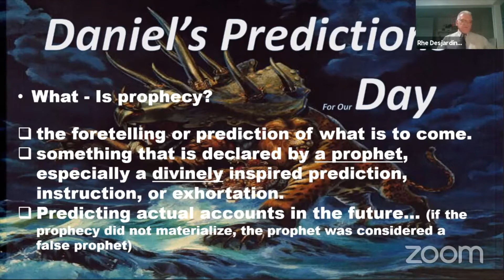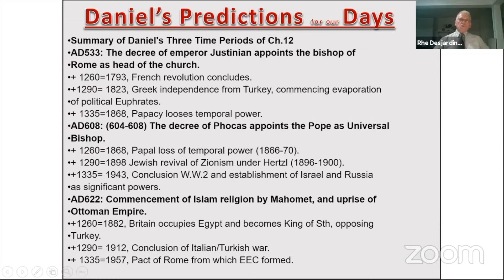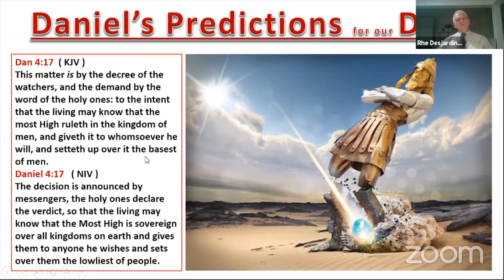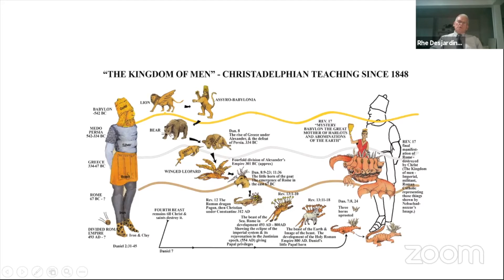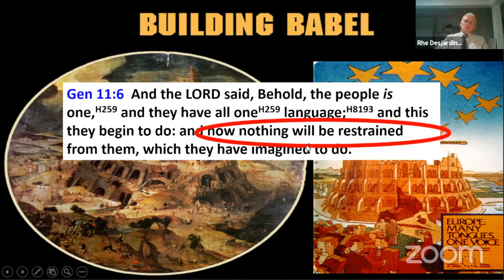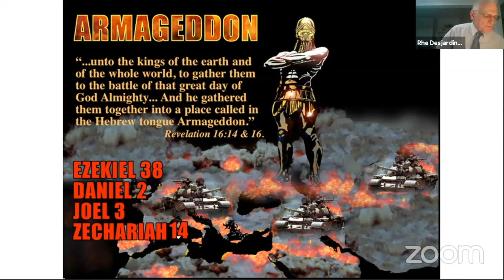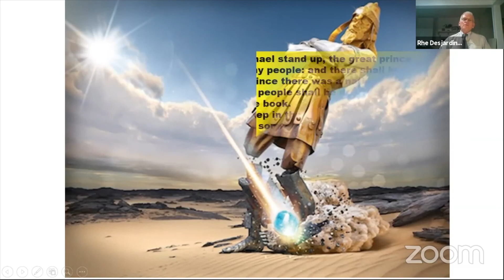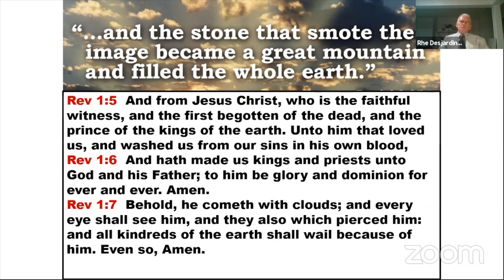Lecture Oct 4, 2020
Rhe Desjardins - Daniel's Predictions for our Days